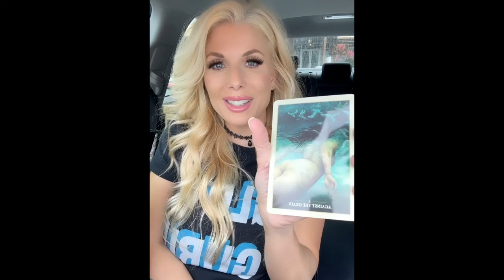Full Moon in Virgo Collective Reading